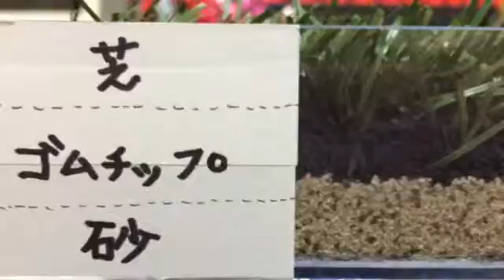ロングパイル人工芝 サッカー 埼玉県さいたま市